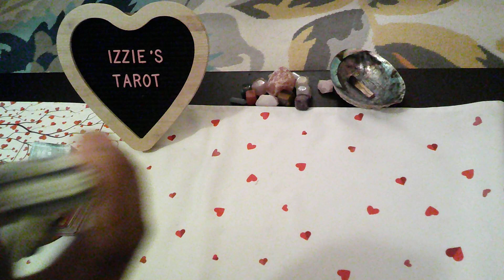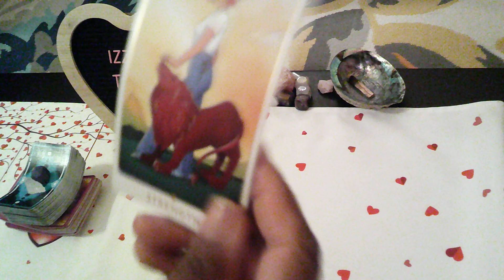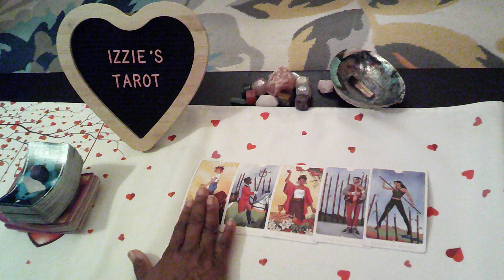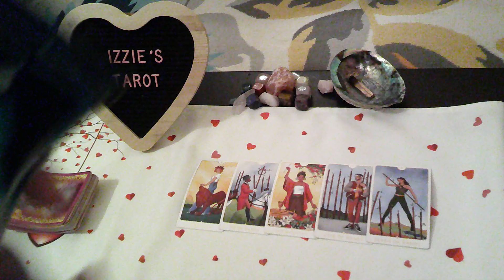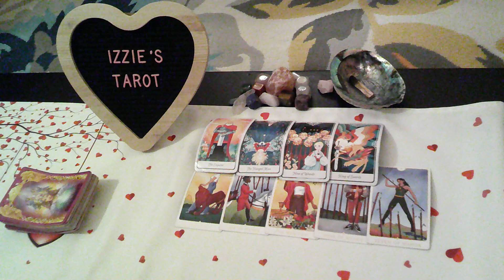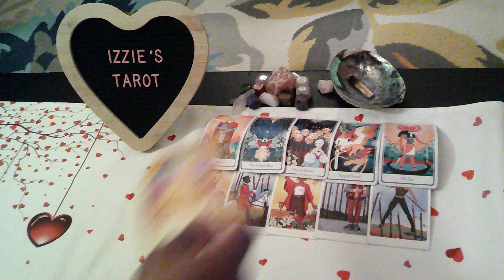Aquarius LP-5.15-5.21-The Chase!-You WON'T Stop Until You Get Her! Manifesting-A NO Will Be A YES!